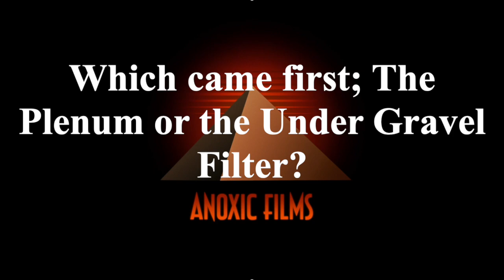Which came first; The Plenum or the Under Gravel Filter?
"A Plenum is a space completely filled with matter, or the whole of the space so regarded. So long as things move simultaneously into each others places, motion is possible in a Plenum." That is the physics definition of a Plenum.

This video is made for those people who seem to not understand that under gravel filters have been around a lot longer than the Plenum. That under gravel filter's are plenums and plenums are under gravel filter's. They are one in the same. I have made no assertions that  I invented any one of these particular items. I have also shown that using a Plenum is far better than just placing  your substrate directly on the bottom of an aquarium.